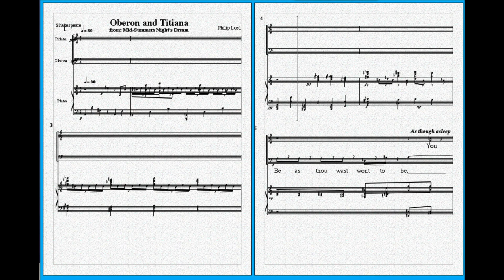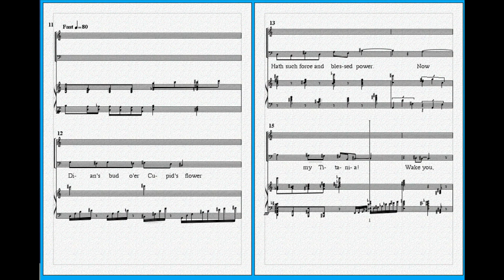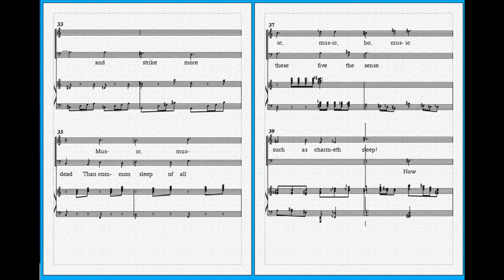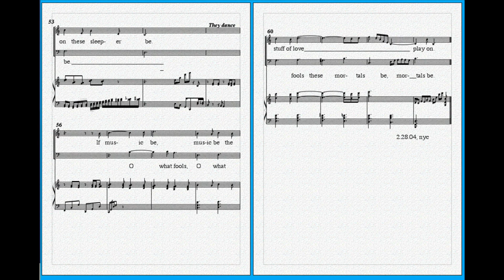"Oberon and Titania" - William Shakespeare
"Oberon and Titania" from A Midsummer Night's Dream by William Shakespeare
Music by Philip J. Lord. From Philip J. Lord's Art Songs.

Download Art Songs and the rest of Philip J. Lord's music at philipjlordmusic.com